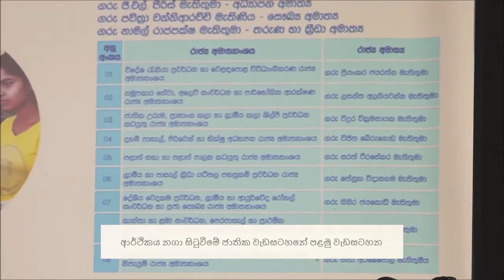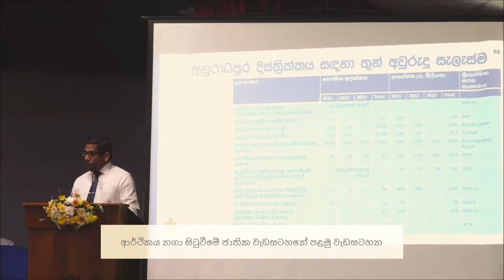The first program of the National Economic Development Program